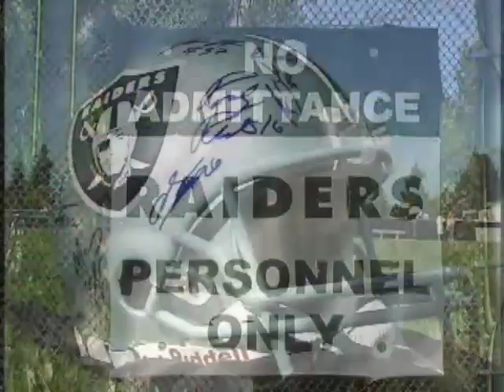InBounds Lamarr Houston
Andrea Media, Interviews Rookie defensive lineman Lamarr Houston. The transition from college to NFL.